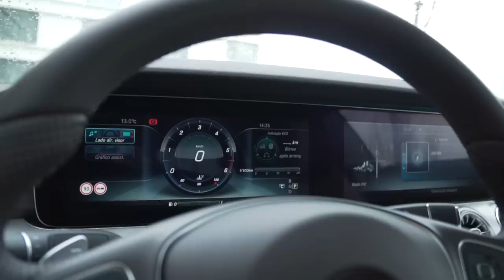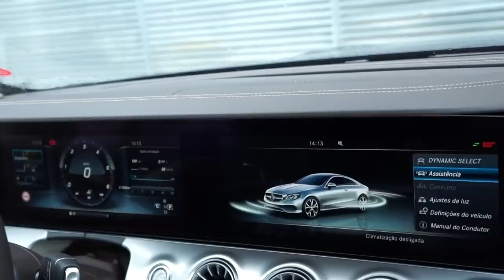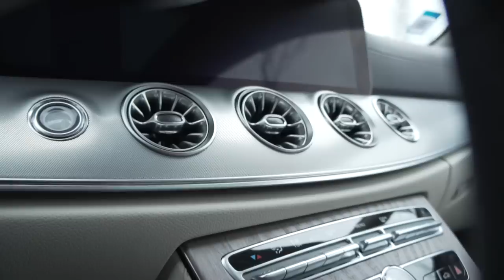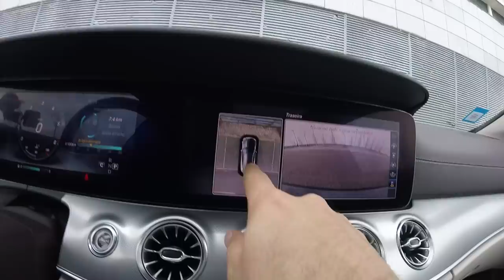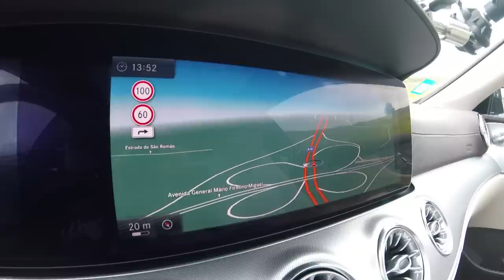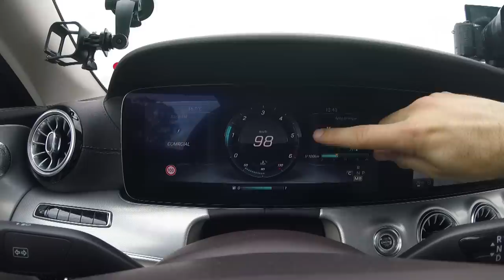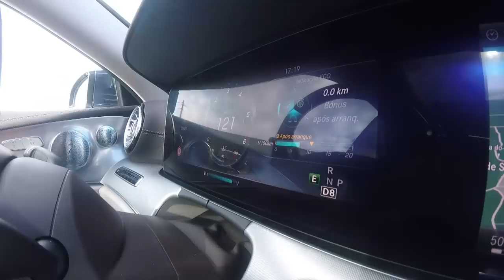Não costumo gostar disto mas... | Mercedes-Benz E Coupe 2018 [Review Portugal]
Novo Mercedes-Benz E Coupé 220d tem linhas clássicas mas ao mesmo tempo modernas. Não costumo gostar disto mas este realmente tem qualquer coisa :)